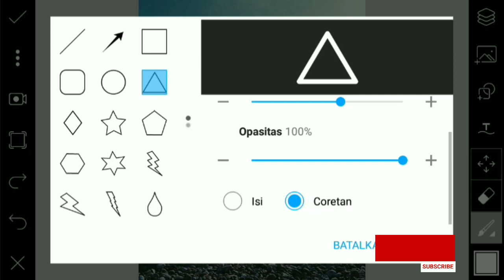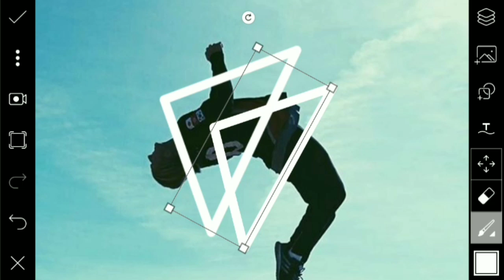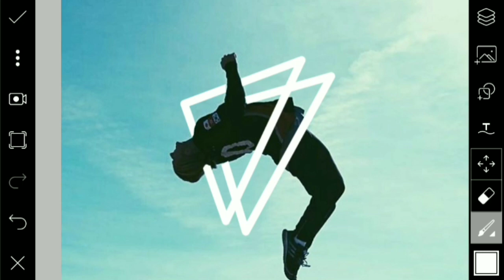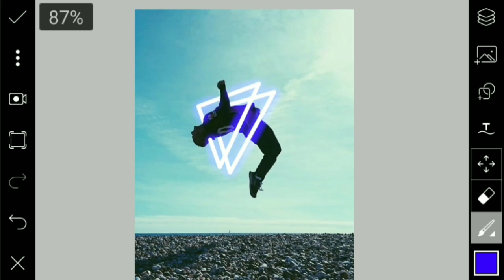Tutorial Neon Glowing ( Shape ) - Picsart Tutorial - RMNR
Ini adalah tutorial Neon Glowing Picsart

Semoga kalian enjoy dengan video ini dan semoga bermanfaat untuk kita semua.